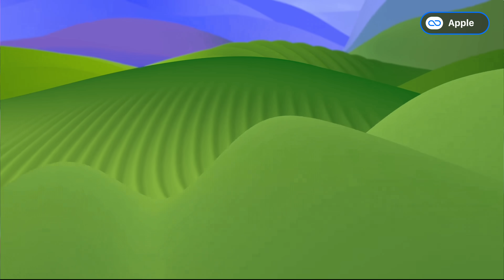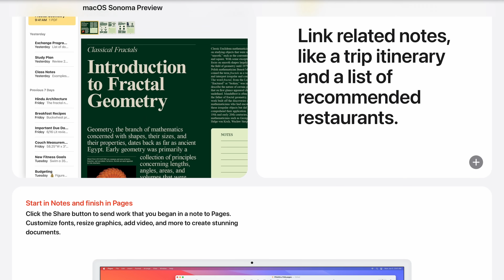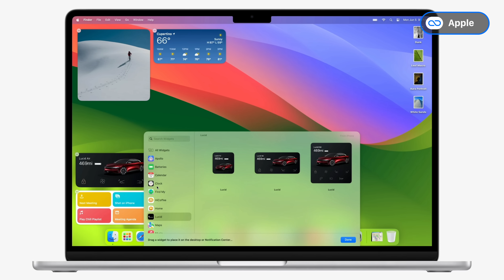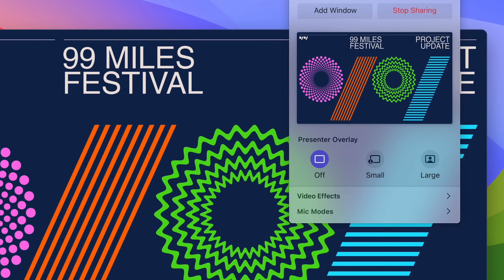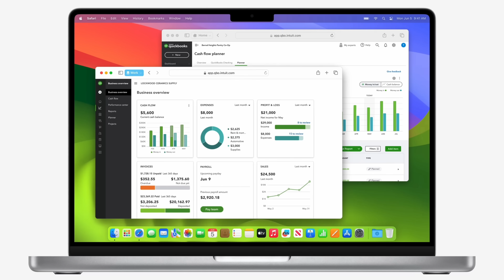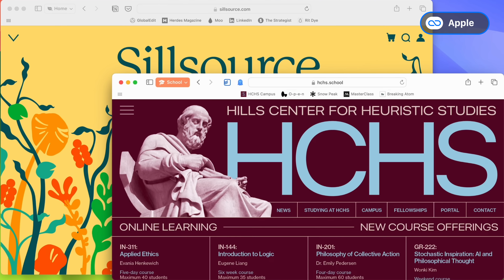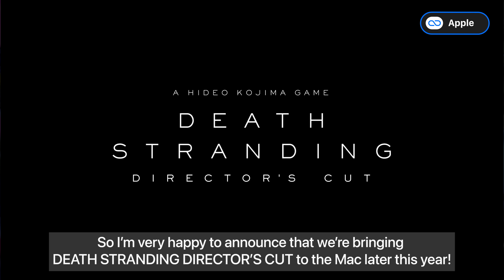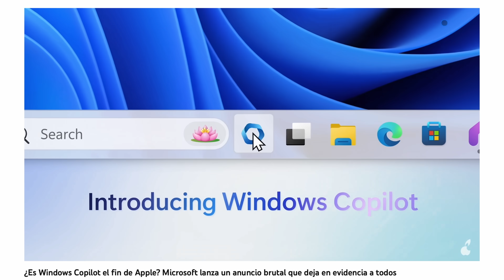¿La gran decepción? Analizando las novedades de macOS Sonoma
Descubre todo lo que necesitas saber sobre macOS Sonoma en este análisis completo. Exploramos cada cambio y actualización clave en la WWDC 23. ¿Es macOS Sonoma un salto adelante o un paso atrás? ¡Averígualo en este video!